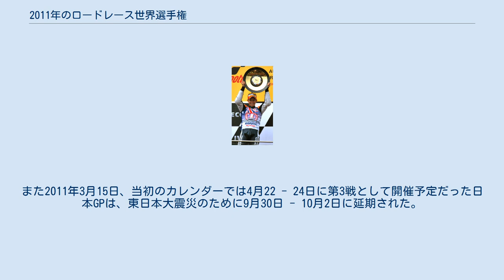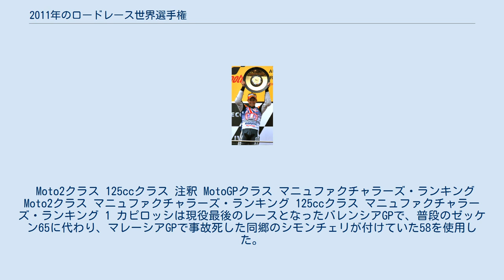2011年のロードレース世界選手権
2011年のロードレース世界選手権 2011年のロードレース世界選手権は、FIMロードレース世界選手権の第63回大会となる。
 125ccクラスはこのシーズンが最後の開催となり、2012年からは4ストローク250cc単気筒のMoto3クラスに改編となる。
 MotoGPクラスでは2012年より排気量の上限が1000ccへと拡大される事から、800ccエンジンのみで争われるのはこのシーズンが最後となった。
7度の最高峰クラスチャンピオンであるバレンティーノ・ロッシがヤマハからドゥカティに移籍、2007年チャンプのケーシー・ストーナーはドゥカティからホンダに移った。
2010年チャンプのホルヘ・ロレンソとランキング2位のダニ・ペドロサはそれぞれヤマハ、ホンダに残留、ベン・スピーズがヤマハワークスに昇格しロレンソのチームメイトを務めた。
ルーキーとしてはスーパーバイク世界選手権からカル・クラッチロー、Moto2クラスからカレル・アブラハムの二人を迎えた。
 2010年9月30日、全18戦からなる開催カレンダーがFIMより発表された。
また2011年3月15日、当初のカレンダーでは4月22 - 24日に第3戦として開催予定だった日本GPは、東日本大震災のために9月30日 - 10月2日に延期された。
 上位15名のライダーにポイントが与えられる。
ポイントの授与はレースを完走することが条件となる。
 MotoGPクラス 注釈 † マルコ・シモンチェリはマレーシアGPでの事故で重傷を負い死去した。
 Moto2クラス 125ccクラス 注釈 MotoGPクラス マニュファクチャラーズ・ランキング Moto2クラス マニュファクチャラーズ・ランキング 125ccクラス マニュファクチャラーズ・ランキング 1 カピロッシは現役最後のレースとなったバレンシアGPで、普段のゼッケン65に代わり、マレーシアGPで事故死した同郷のシモンチェリが付けていた58を使用した。
ただし公式記録上では、従来の65が標記されている。
 2010年10月31日、FIA、ドルナスポーツ、IRTAによって、2011年シーズンのエントリーが承認された22チームのリストが発表された。
2011年1月24日には38人のライダーのエントリーリストが発表された。